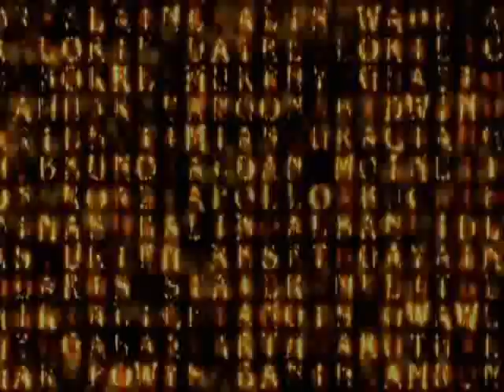Avalon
Avalon sur  "Hellraiser" de Suicide Commando.